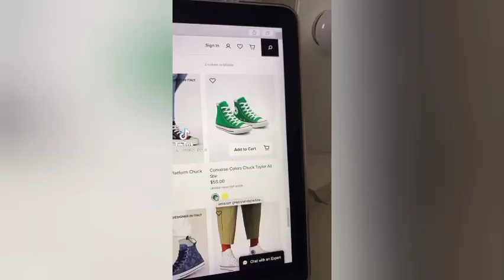WATERMELON SUGAR HI BABY DO YOU WANNA BE MY TIKTOK COMPILATION|WATERMELON SUGAR -HARRY STYLES